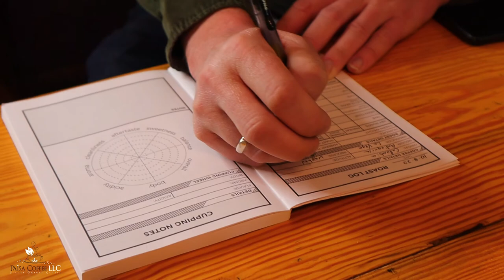THE IMPORTANCE OF EDUCATION IN COFFEE FARMING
Educating our coffee producers and their children is a main priority when it comes to ensuring a more sustainable and transparent coffee chain. The lack of knowledge and education is the main thing preventing coffee producers from being able to access the international markets and speak for themselves. Education can help them go beyond producing coffee and allows them to commercialize it themselves, gives them negotiation power and security.

Children of farmers that go to Scholl have more possibilities of helping and promoting their coffee growing communities in the international markets and have more opportunities to present their product to the final customers. In addition to that, education in processing methods and cultivation technics are also important at the farm level so that farmers can differentiate their coffees and have more opportunities to sell at better prices.

Children of coffee producers may not want to stay at the farm and grow coffee, but if they get educated they will know there are many more options tu support the industry and stay in coffee, and because of their background I believe they will have the interest of the coffee producers in mind at all times, no matter what area of the industry they are in, and will do their best to ensure a more transparent and fair coffee supply chain.